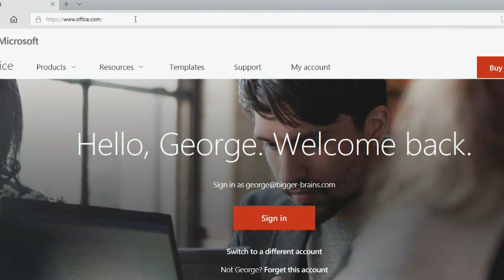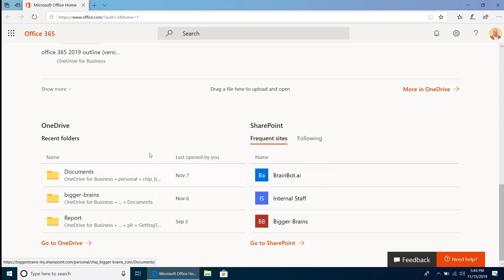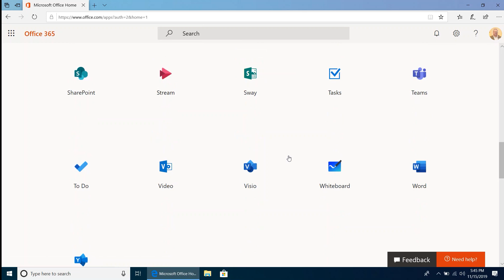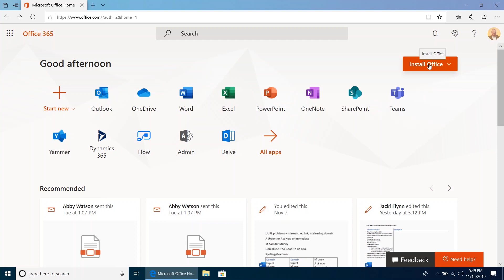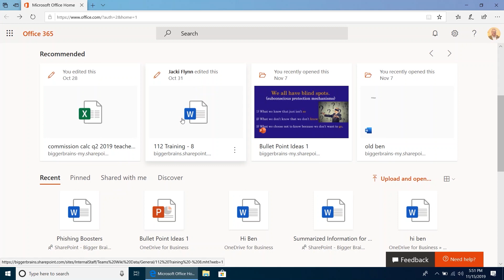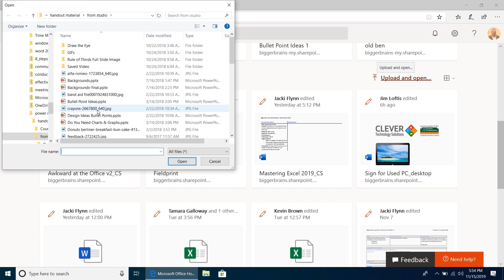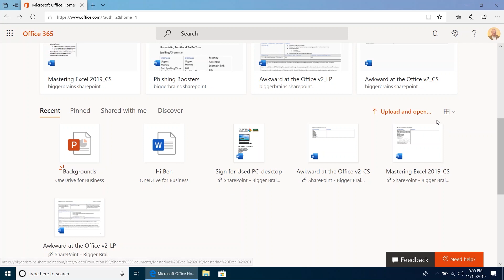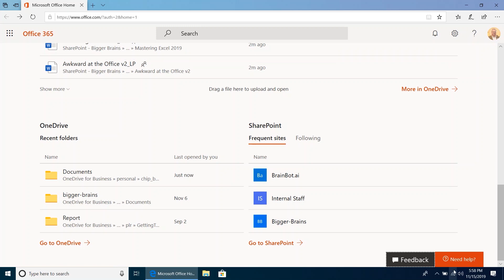Microsoft 365 Office Essentials - Course Sample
Learn to organize and maintain your virtual office using Microsoft 365: The powerful, everything-you-need-in-one-easy-bundle online suite

Office 365 is far more than classic Microsoft Office. Easy, collaborative online tools combine with traditional Microsoft apps to form a powerful productivity-boosting tool—and in this course we’ll show you the basics of everything Microsoft 365 (formerly Office 365) has to offer!